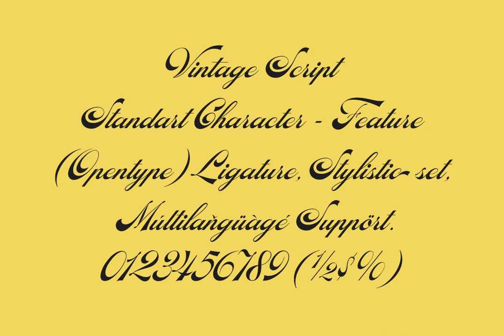Download Ed Frogmore Font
Immerse yourself in the universe of Frogmore, where classical refinement entwines with the allure of days gone by. Frogmore, an exquisite script font, represents a timeless aesthetic, at ease amid retro motifs as it is in contemporary landscapes.

The complexity of Frogmore's design lies not solely in its visual delight but also its extraordinary adaptability. The font boasts over 130 stylistic sets and ligatures, offering a boundless universe of possibilities for the creators and designers. Accompanied by multilingual support, Frogmore unfurls its cosmopolitan charm in the font stratosphere.

The utility of Frogmore is as broad as it is captivating – be it lending an authentic touch to logotypes and printed quotes with its classic style or infusing distinctive charisma in invitations and cards. Whether your canvas is product packaging, apparel design, or website and magazine headers that command attention, Frogmore pledges to infuse sophistication into your creations.

In the realm of book design, Frogmore is a persuasive choice for titles and headers, bestowing its classical elegance on each page it adorns. At its core, Frogmore extends beyond being a mere font – it is a harbinger of creativity, a spark to ignite your ideation furnace.